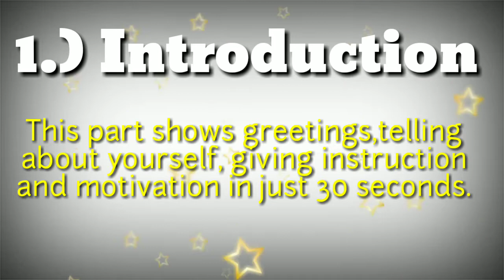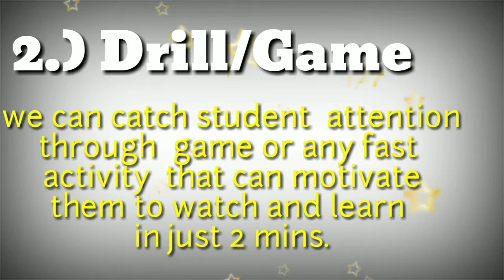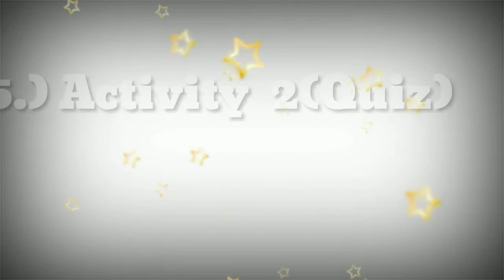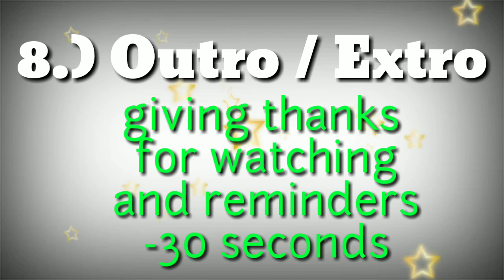HoW TO CREATE VIDEO LESSON(Parts of a Video Lesson)for Beginners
Ang video ma ito ay mga bahagi ng paggawa ng video lesson.Sana makatulong  po. God bless po sa ating  lahat.this vido tell about the part of a video lesson and how to create it.
This are the parts of the video lesson
1.Introduction -10sec.
2.Drill /Game/Motivation-2mins.
3.Review-2mins.
4.Lesson Proper-10 mins.
5.Activity 1-2 mins
6.Activity 2-2mins.
7. Summary
8.Outro/Extro